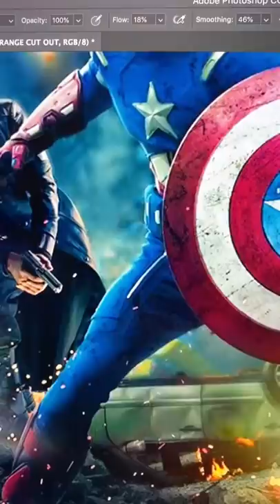EPIC MARVEL DISPLAY IN MY GARAGE 🔥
EPIC MARVEL DISPLAY IN MY GARAGE 🔥 Jeremy Lynch